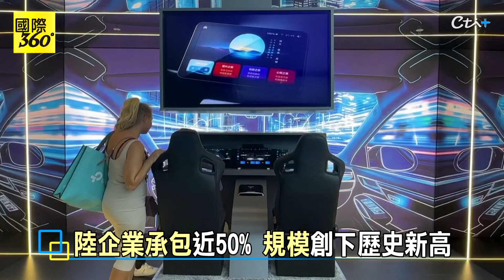Alef飛行車在IFA亮相 追覓掃地機器人可以自己跨越障礙物【國際360】20240910@全球大視野Global_Vision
請鎖定《頭條開講》YouTube頻道/每週一至週五20:00-22:00